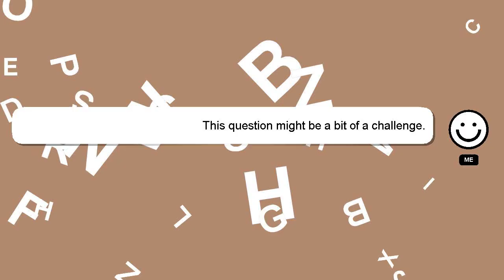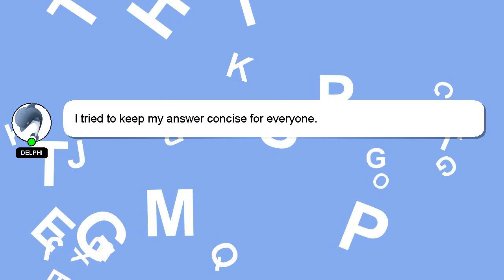How to invest bnb in binance?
A quick introduction about me, Hey, I am Delphi. Let me help you with your questions. - How to invest bnb in binance?

Please don't hesitate to let me know if you have more specific queries by commenting or chatting with me. I will 'heart' your answer to show my gratitude for your contribution.

*2 What we are experimenting :*